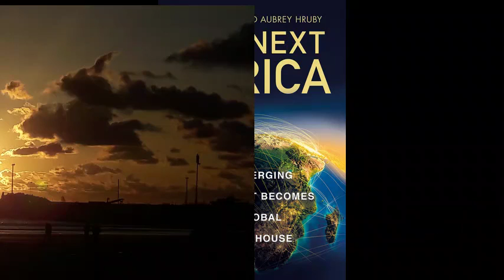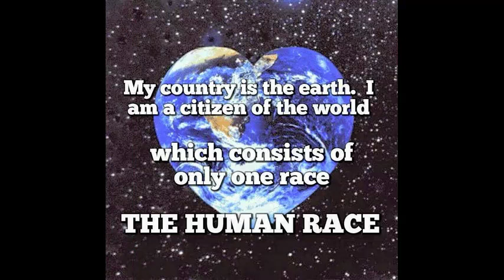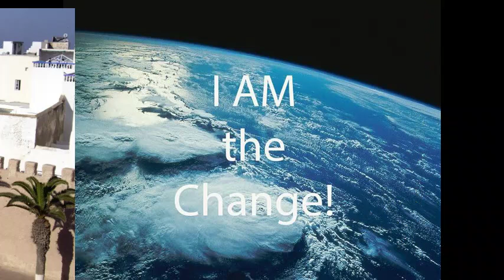"To My Brothers & Sisters "Smooth mix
Happy freedom mix